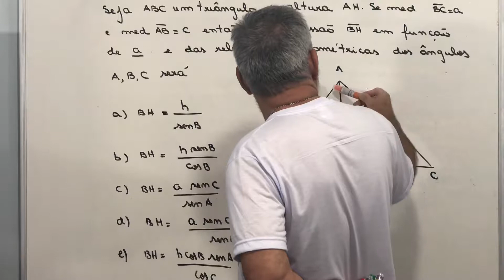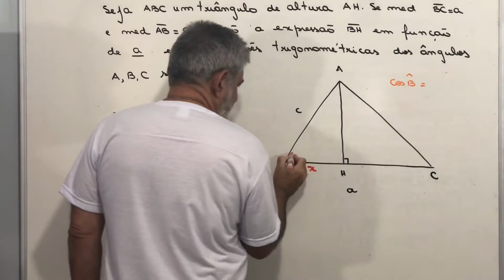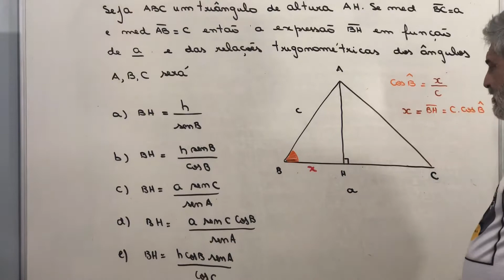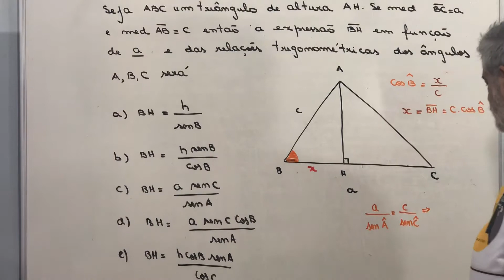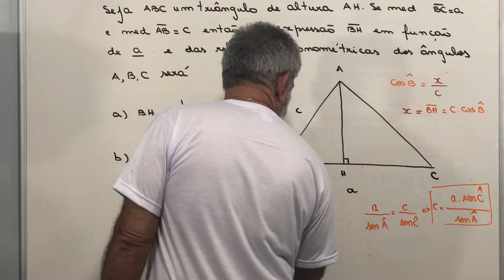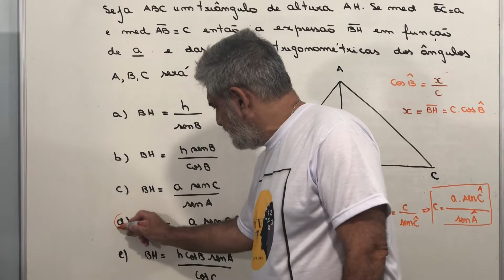EPCAR -Lei dos senos